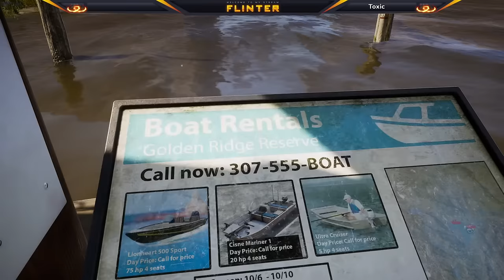Hunting Vurhonga then Catching Sidewinder! | theAngler & theHunter LIVE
All antelope species today? Maybe one of them will be kind to us!